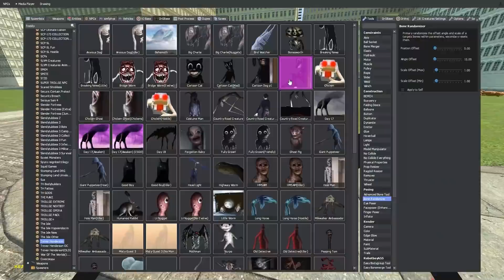UPGRADING GLAMROCK FREDDY! (Garry's Mod)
Banana Joe challenges the old Freddy Fasbear to fight until he reaches FNAF: Security Breach level!